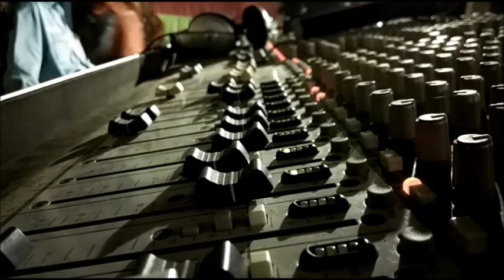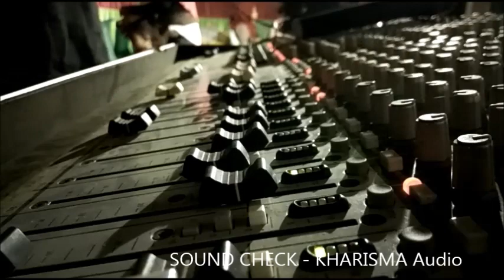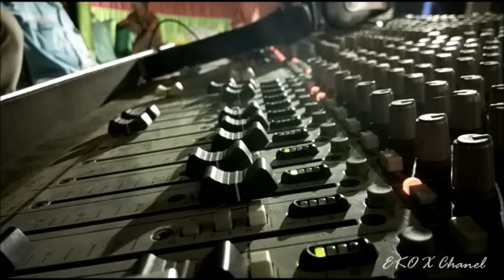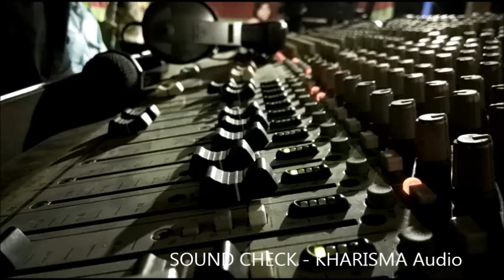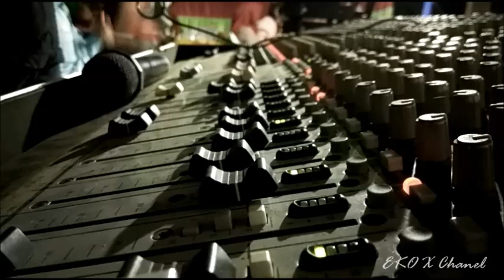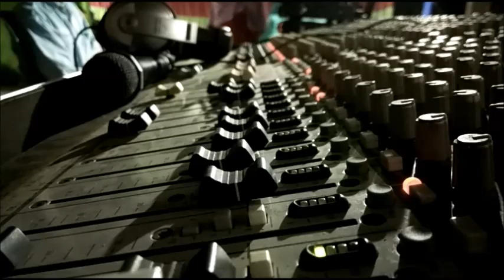Sound check Dangdut Teropan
Sound check Danngdut Teropan
suport by Kharisma Audio Blitar